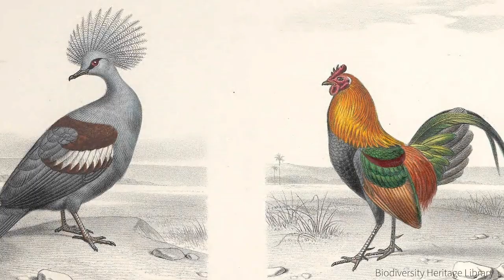WHERE Did Chickens Come From? 🤔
In this video, we take a short trip exploring the origins of some chickens!

Chapters:
0:00 Intro
0:28 Gallus Gallus
1:55 Adult Wild Chickens
2:28 Closing Words

Want to learn more about Raising Chickens? 🐓

Keep up with Insteading! 🌱

Expand your homesteading horizons by joining the Insteading Community! For just $5/month or $25/year, you’ll gain ad-free access to our content as well as the support of 400+ members of a like-minded, positive community.